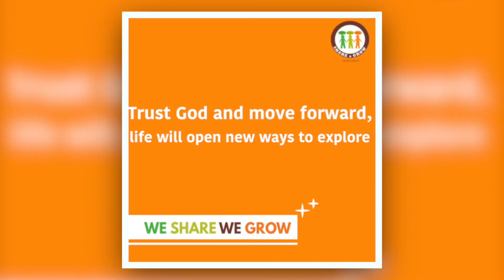SAGdiaries 154 | कुछ उलझनों के हाल वक़्त पर छोड़ देने चाहिए ।|Himanshu Ashok Malhotra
Trust God and move forward life will open new ways to explore. Soon when all well you going look back this period your life glad that never gave up so be courageous the world will fall at your FEET quotes